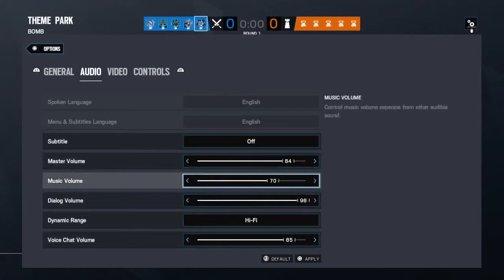Lamp Boot Camp - Siege Mischief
Fool-proof teachings.

Who could possibly fail to improve their gaming when you have Undead teaching you...